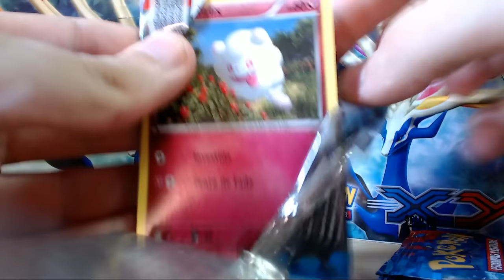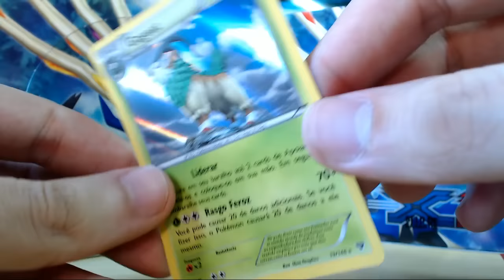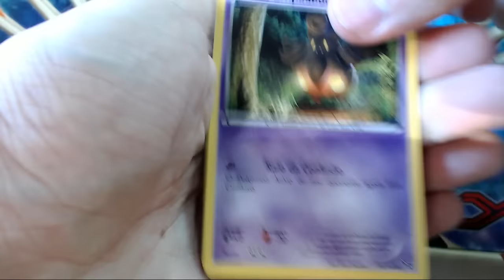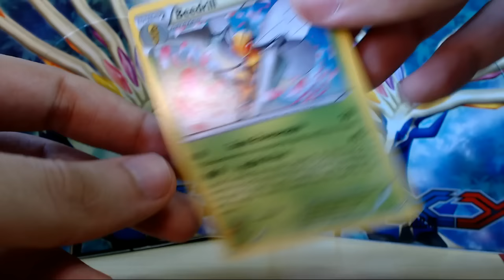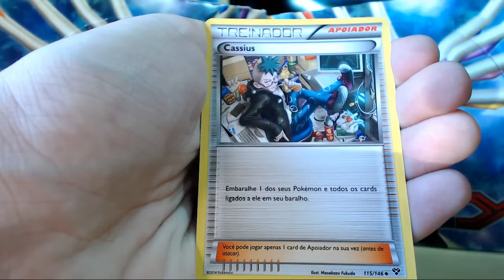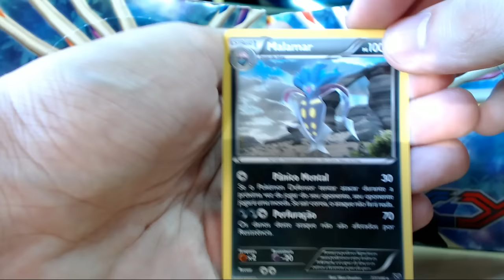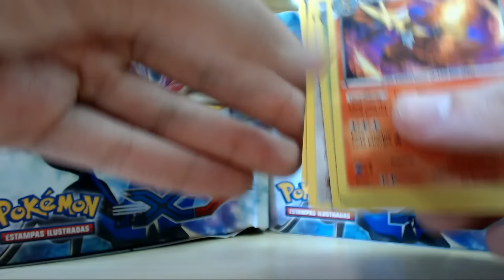Abrindo Boosters Pokémon XY Base Set! Box 1 Parte 3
Fala ai galerinha, blz?! Terceiro vídeo da nossa série de vídeos da coleção de Pokémon TCG XY Set Básico!!

Abraços!